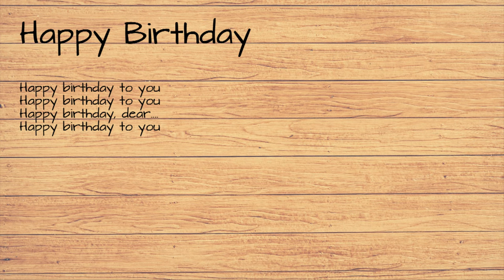Happy birthday UKULELE TUTORIAL W/ LYRICS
Awesome stuff

STRUMMING PATTERN: D UD D D D

D: Down
U: Up
x: Muted strigs (Down)